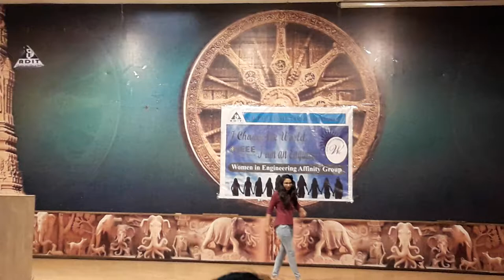Dance performance on Mai yaar manana & swag see swagat by Surbhi Vyas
Women's day celebration 2k18 solo performance by surbhi vyas